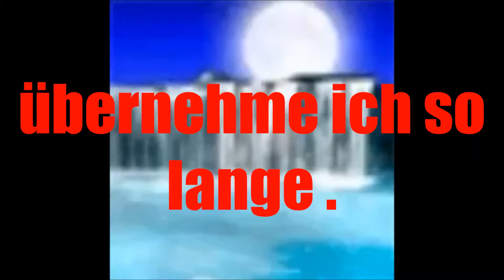Wochenende:ich übernehme. ..😊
Ich schenke dir...☺